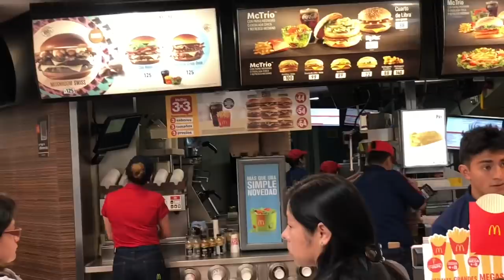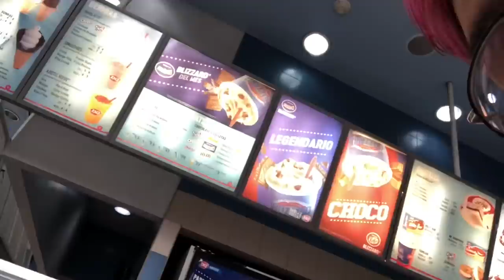24 Horas Comiendo Chatarra|| Gerardo González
En este video traté de comer 24 horas comida chatarra 🤢🤢🤢